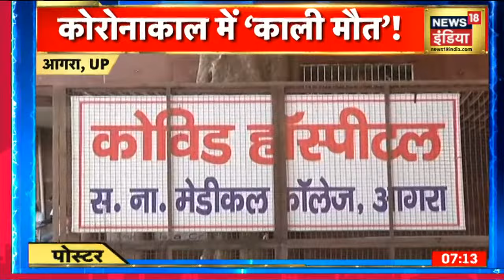कोरोनाकाल में Black Fungus की चुनौती, देश में 7 हजार से ज्यादा मामले आए सामने | Poster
कोरोना वायरस की दूसरी लहर (2nd Wave Of Covid-19) कमजोर पड़ने के साथ ही एक अन्य घातक बीमारी कोविड मरीजों के बीच फैल रही है. देश में अब तक ब्लैक फंगस (Black Fungus) के 7 हजार से ज्यादा मामले सामने आ चुके हैं. अब तक 200 से ज्यादा लोग इस बीमारी की वजह से जान गंवा चुके हैं. केंद्र सरकार ने बृहस्पतिवार को राज्यों और केंद्रशासित प्रदेशों से कहा है कि ब्लैक फंगस को Epidemic Diseases Act के तहत नोटिफाई करने को कहा है.